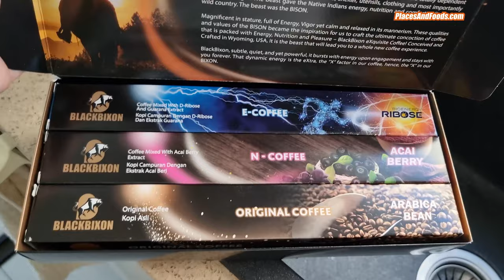Black Bixon Espresso Coffee Capsule Machine Malaysia Unboxing and Review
Please take note that the capsules are compatible with Nespresso Machines.